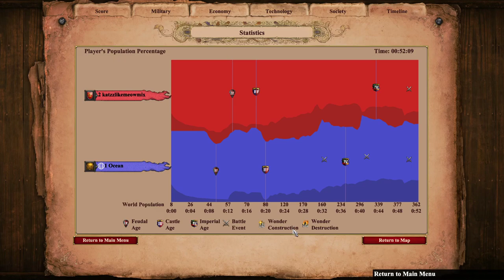Khmer vs Britons, Arabia, Feudal Eco & Skirm Defend Track Army, Imp Deathball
-katzzlikemeowmix 1429 vs 1417